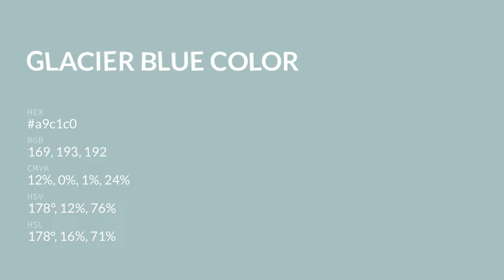Glacier Blue color a9c1c0 hex color - Green color - Warm color a9c1c0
What color is Glacier Blue ? a9c1c0 hex color - Green color - Warm color a9c1c0

Hex a9c1c0 Color Code is also known as Glacier Blue color.

Hex a9c1c0 Color code in RGB color code model is created after adding 66.27% red color, 75.69% green color and 75.29% blue color.
Hex a9c1c0 Color code in CMYK color (process color) code model is generated after subtraction of 12% cyan, 0% magenta, 0% yellow and 24% black.